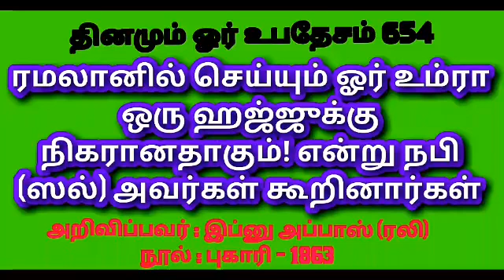ஹஜ்ஜுக்கு நிகரான உம்ரா